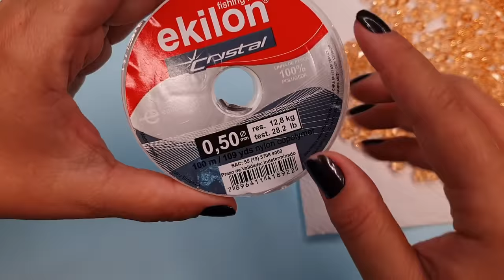Beaded bag redonda - Bolsa de miçanga passo a passo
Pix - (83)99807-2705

🗒 Materiais:

✏ nylon 50mm
✏ 02 mosquetões
✏ 02 argolas redonda para alça

📸 Fotos -